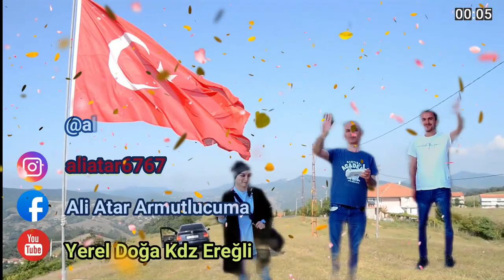Söz Verdim Dostlarıma Sözümü Tutacağım Yöremizden Esintilerle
Kdz Ereğli Kozlu ve Zonguldak Bölge  Köylerinin doğa güzellikleri ve bu doğanın bizlere bıraktığı miras fotoğrafları ve videolarının harika sunumları ile havadan en güzel fotoğraf ve video çekimleri köylerdeki doğal yaşamın bizlere sunduğu esintiler, dört mevsim doğa güzelliği
Devrek Eregli yolu gezileri ve yolculuğu,
Eregli köylerinin belgesel niteliğinde videoları,
Gezi ve doğa rehberim için bir güzel dünyanın için de sizin için seçilen video ve fotoğraflar